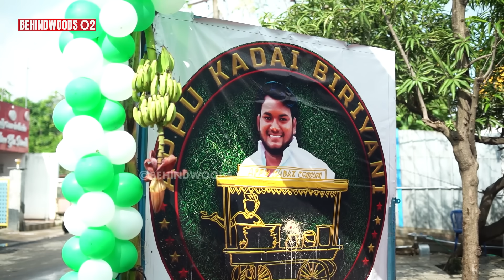"அடி மேல அடி.. ஆனா என் வளர்ச்சிய தடுக்க முடியாது!" கதறலுக்கு பின் மீண்டு வந்த அப்பு Emotional பேட்டி